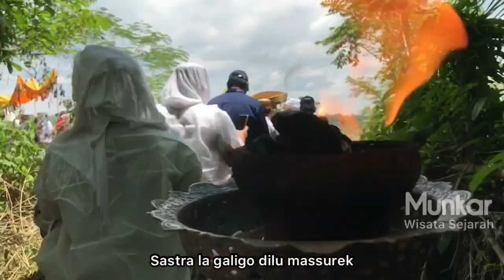Sejarah Bissu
Bissu dlm sejarah orang Bugis di jaman Lagaligo diartikan sbg orang suci , krn tdk haid, tdk berpayudara dan tdk berdarah.

Peran bissu pd kerajaan dulu sangat istimewa  yaitu sbg media komunikasi antara manusia dan dewata melalui upacara tradisionalnya memakai bahasa langit atau bahasa bissu.

Juga berperan sbg penjaga tradisi tutur lisan sastra lagaligo dilu massurek
Bissu juga mengatur semua pelaksanaan upacara tradisi seperti siklus hidup mulai hamil, lahir, perkawinan, kematian, melepasan nazar, persembahan, tolak bala dll.